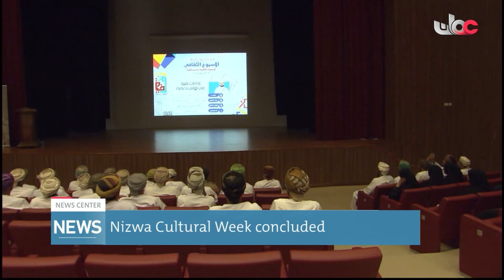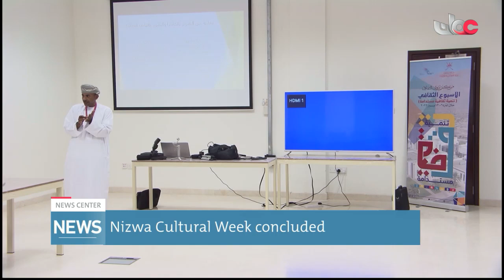Nizwa Cultural Week concluded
Report: Saleh bin Khalfan al-Rahbi